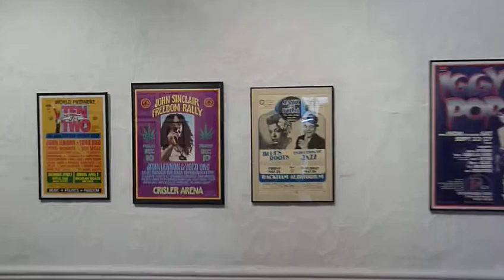Goodbye Gary Grimshaw - part 6!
A quieter look at the exhibit.